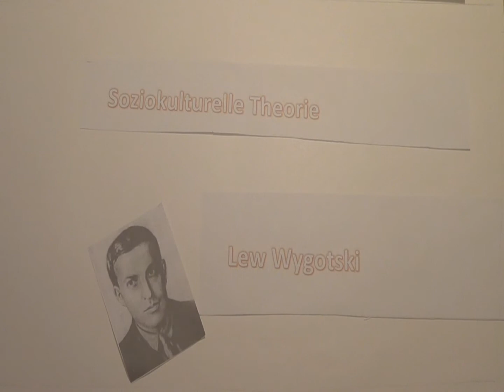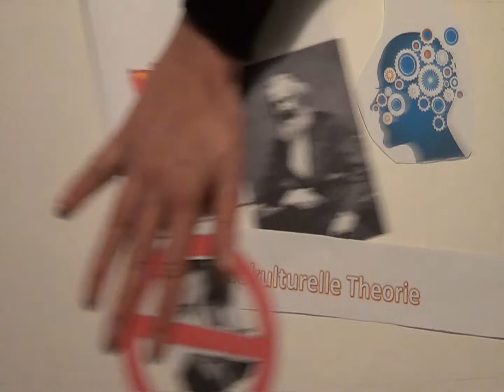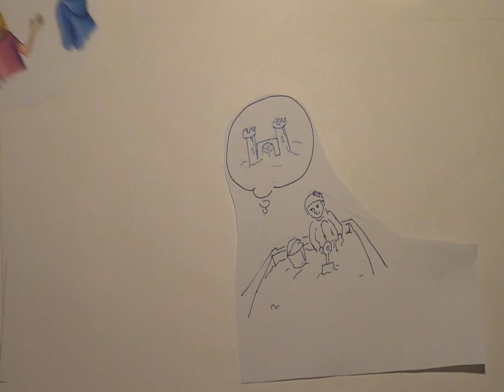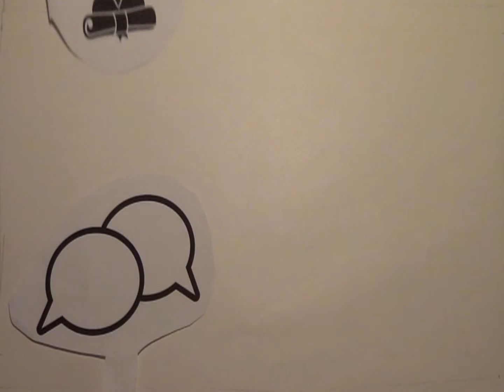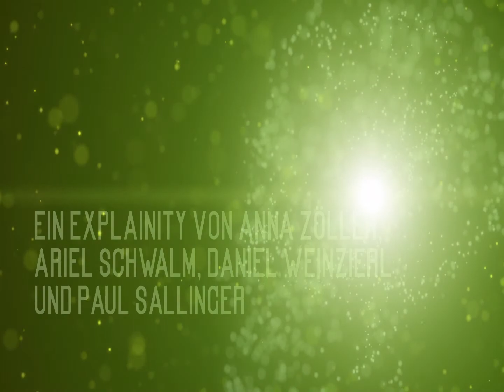Explainity Wygotski - Ko-Konstruktivismus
Copyright by Paul Sallinger
Created by Anna Zöller, Ariel Schwalm, Daniel Weinzierl, Paul Sallinger